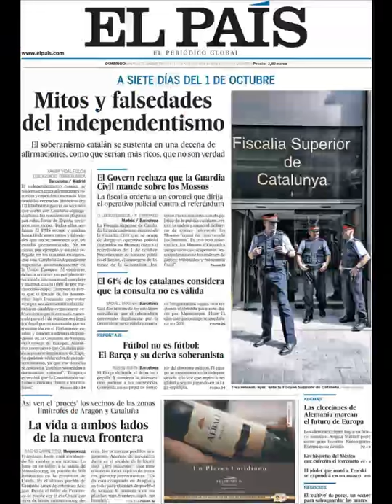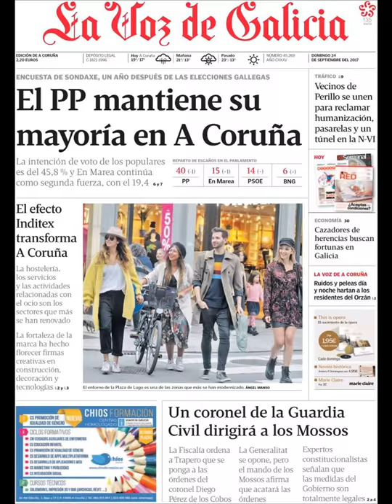Noticias Domingo 24 Septiembre 2017 Titulares Portadas Diarios Periódicos España Spain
¿Que le Parecio este día?